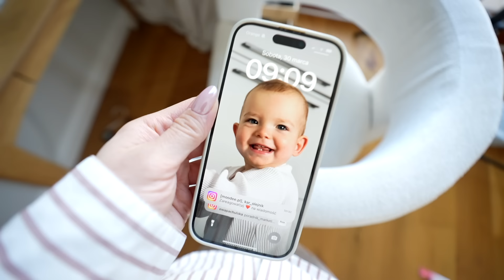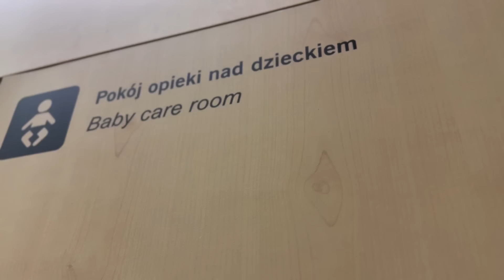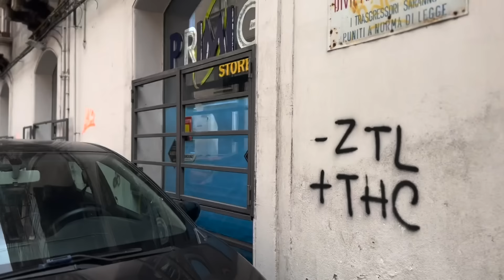JAK DBAM O UBRANIA? PAKOWANIE I LOT NA SYCYLIĘ | Weekly Vlog ✨